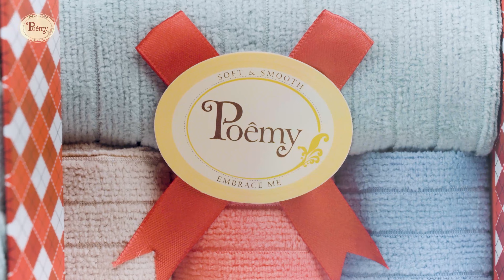[TVC] Giới thiệu sản phẩm khăn tắm cao cấp Poêmy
Client: Poêmy
Production house: Moci Solution

Giới thiệu sản phẩm khăn tắm cao cấp Poêmy

Moci Solution - Giải pháp Tối ưu Hình ảnh Truyền thông
- TVC/Video marketing/Clip viral
- Thiết kế ấn phẩm truyền thông/website
- Chụp ảnh nhận diện/sản phẩm
- Tổ chức/media sự kiện
- Tư vấn IMC

Hotline: (Mrs Tuấn Anh) 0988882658